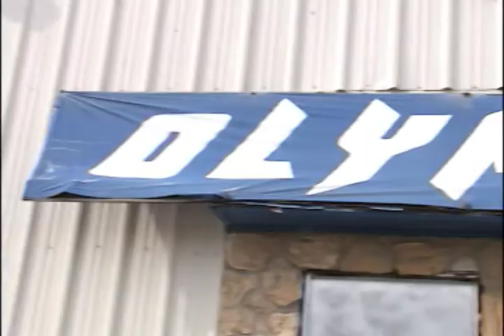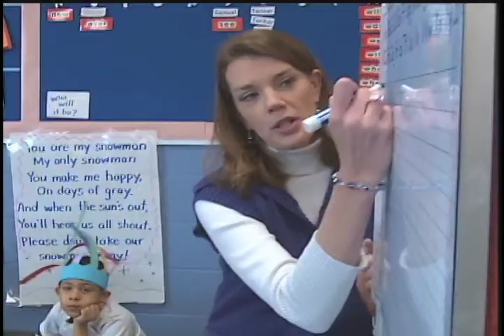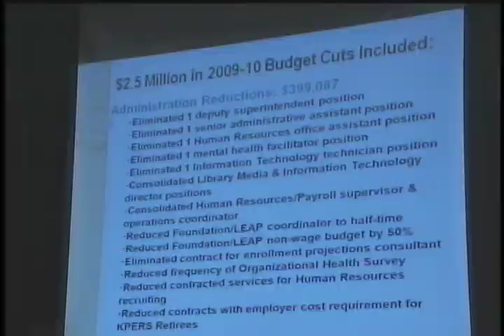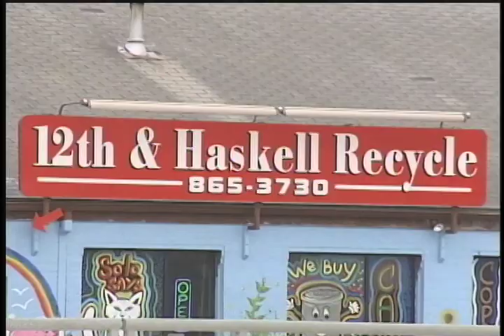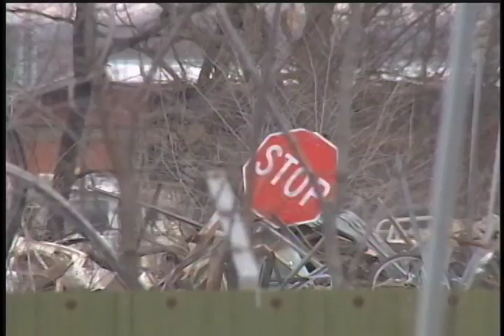markboyle.mov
Mark Boyle's Anchor/Multimedia Reporter Tape